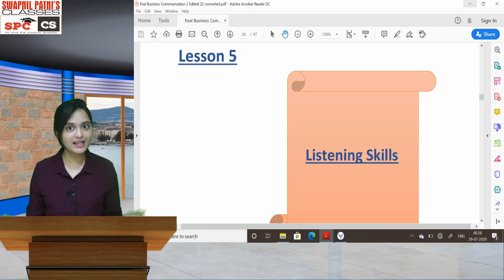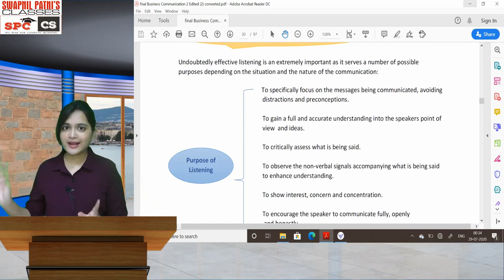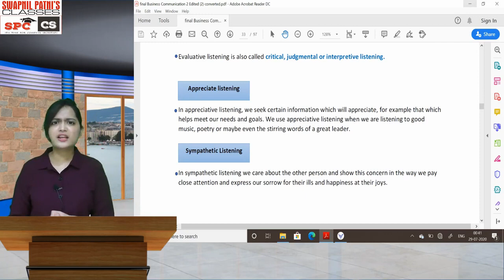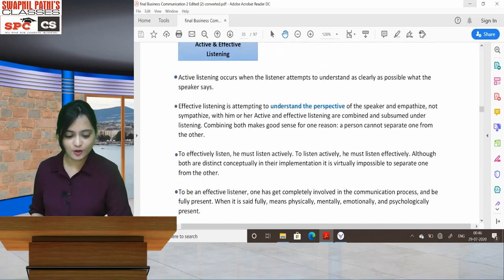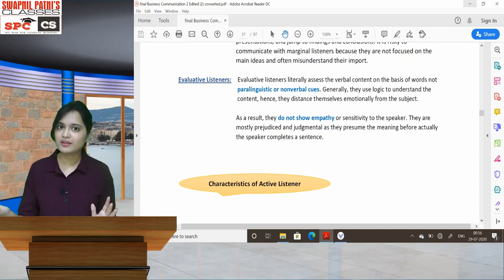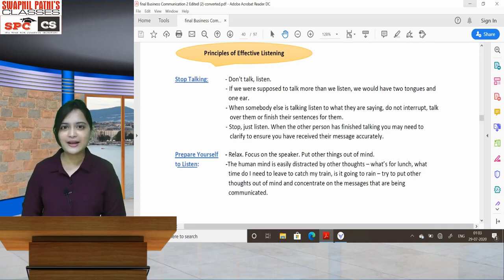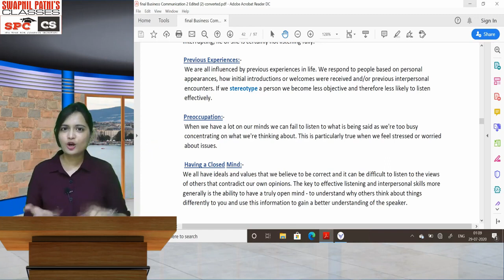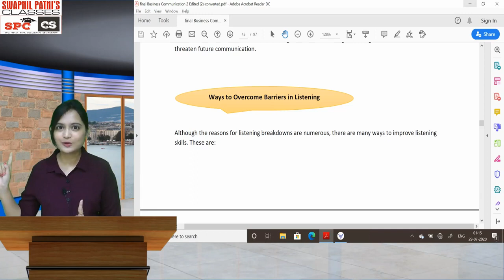CSEET-Business communication| Revision lecture-Listening skills By CA Ankita bora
Hello Friends,
If you want to buy course from SPC Kindly fill the form to get a call back from SPC Sales Executive .

Link -

CA Foundation -
CA Intermediate -
CA Final -